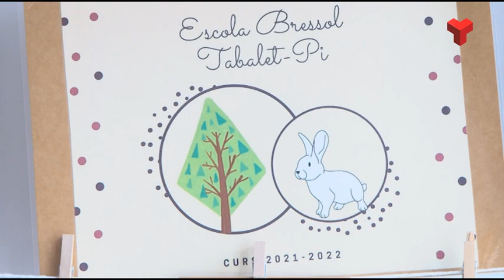Terrassa necessita dues Escoles Bressol Municipals més i es buscarà finançament europeu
Les escoles bressol municipals de Terrassa han cobert les més de 1.000 places que oferien pel curs 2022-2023. Han passat de 943 del passat exercici a les 1.003 actuals. La gratuïtat de l’escolarització dels infants de dos anys és el principal motiu que ha disparat la demanda.

Per primera vegada s’han ocupat totes les places disponibles i hi ha una llista d’espera de 351 famílies. Això, significa que Terrassa necessita, com a mínim 2 centres més i l’Ajuntament ha començat a repensar el mapa escolar i les fons de finançament.

L’alcalde Jordi Ballart i la regidora d’educació, Teresa Ciurana, han avançat en la visita a l’Escola Bressol Municipal Tabalet aquest matí de dimarts, que els fons podrien arribar d’Europa.

Encara poden haver-hi moviments i aquesta llista d’espera es podria reduir en les properes setmanes. A Tabalet, en previsió de la demanda, es va augmentar l’oferta en 40 places per a nens i nenes de 2 anys i a Soleia, en 20.